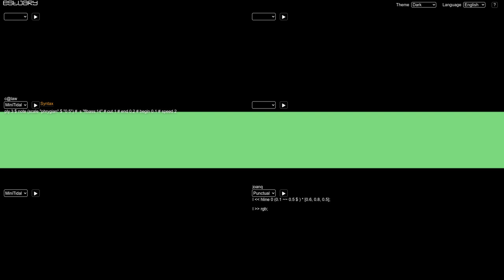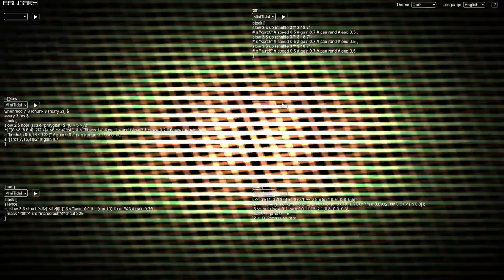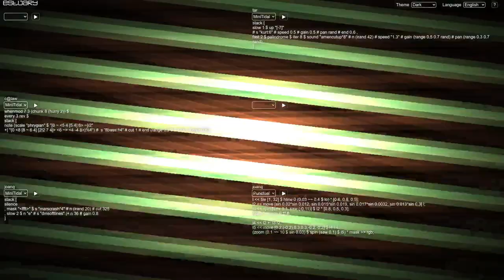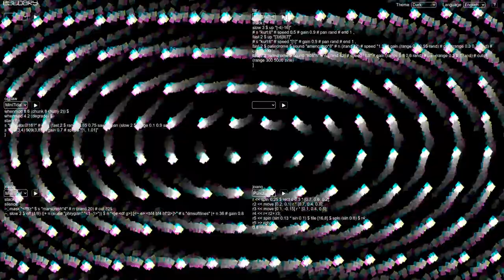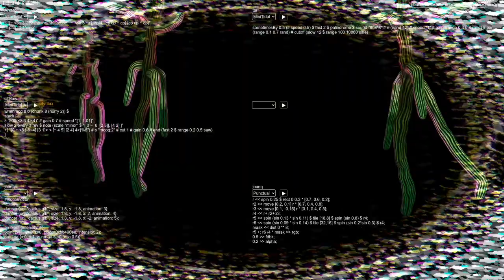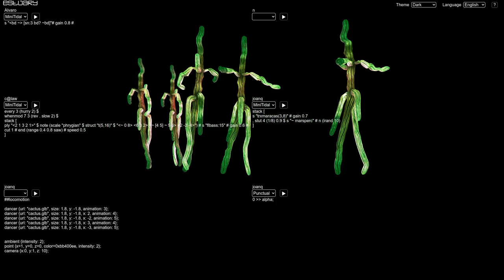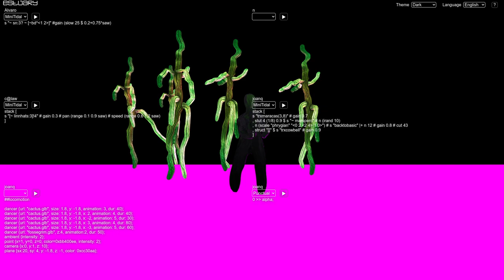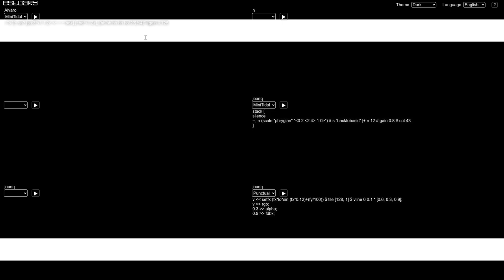Estuary WeekEndJam 20230408 - c@law x joanq x tar